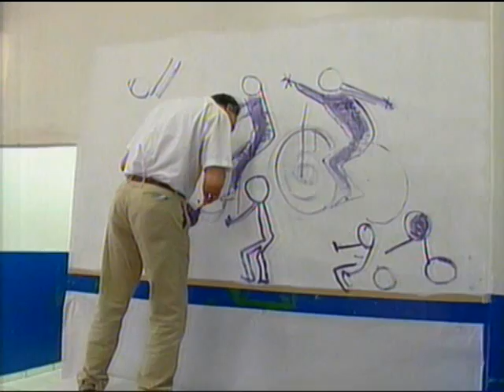VTS 01 1